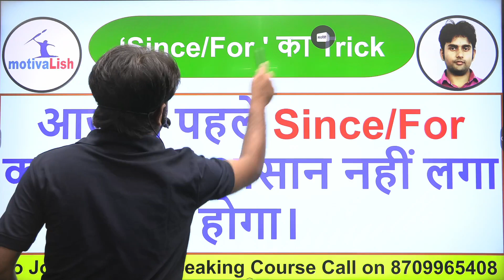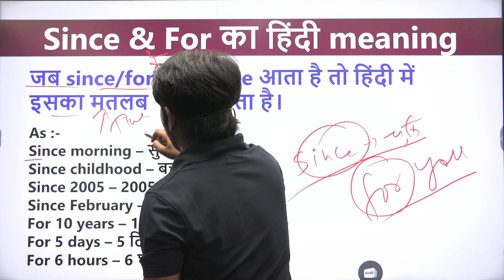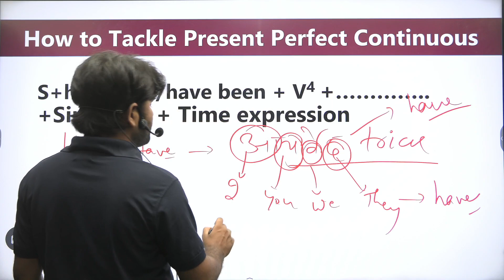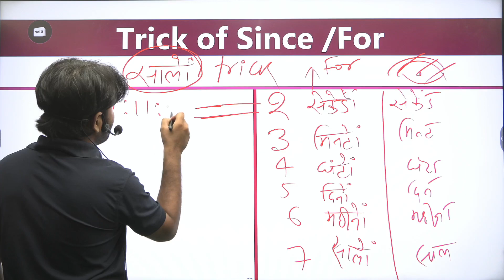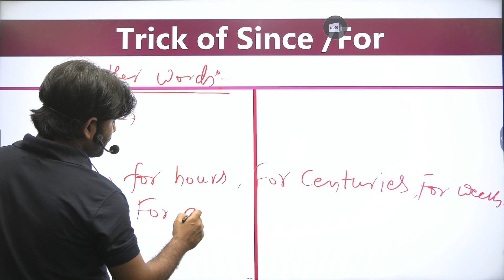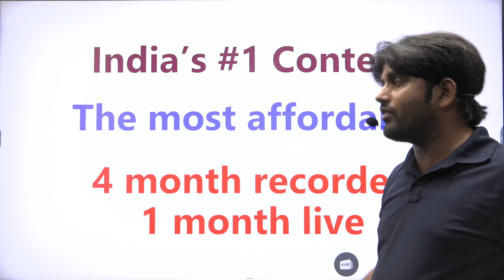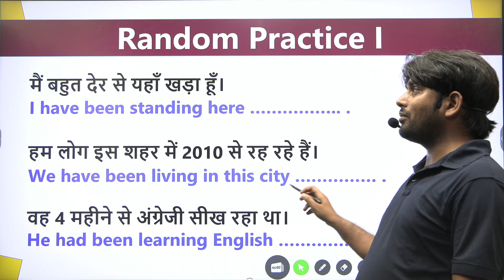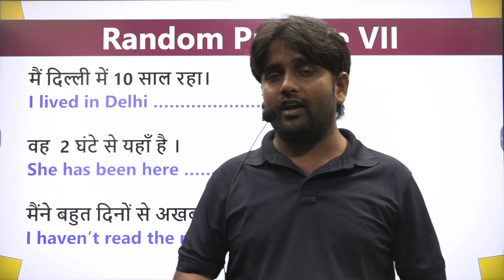Since and For का Use | Use of Since & For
हो जाइये तैयार क्योंकि आ गया है भारत का सबसे Innovative English Speaking Course खास तौर पर Hindi Medium वालों के लिए।

Course name - Diamond English Speaking Course

इस कोर्स में ऐसी तकनीक विकसित की गई है की अब भारत में कोई भी English बोल सकता है। चाहे आपको कुछ आता हो या नहीं आता हो।

सालों के रिसर्च के बाद एक ऐसा method  तैयार किया गया कि Hindi Medium से पढ़ा कोई भी स्टूडेंट बहुत Fluent English बोल सकता है।

इस कोर्स के Complete  होने के बाद आप दुनिया के किसी भी स्टेज पर बोलने के काबिल हो सकते हैं।

Note - यह हमारा 4 महीने का कोर्स है जिसकी फीस केवल 500/-  है।  Join करने के लिए आप हमारे App को डाउनलोड करके दिए गए नंबर पर कॉल करें।

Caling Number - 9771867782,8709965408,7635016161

Video Highlights -
How can I practice to speak English?
How can I learn English speaking at home for free?
Can I learn English by myself?
Which app is best for English speaking?
What is the first step to learn English?
How can I improve my English grammar?
What are the 5 tips to learn English?
Can we learn English without grammar?
How can I think in English?
How do I start English?
How can I learn English at home?
Why do we learn English?
How can I master spoken English?
How can I learn English offline?
How can I improve speaking skills?
What are the basic rule of grammar?
How do I write a English study plan?
How many tenses are there in English?
What are the types of grammar?
How do you use grammar?
What are the basic rules of spoken English?
How do celebrities learn English fast?
How can I dream in English?
What is English Beginner?
How can I teach English to zero?
How can adults learn English?
How can I improve my English free?
What are the types of sentence?
How can I improve my English speaking skill at home fast?
What is common mistakes in English?
How can I call in English?